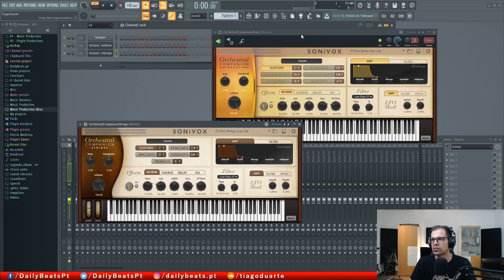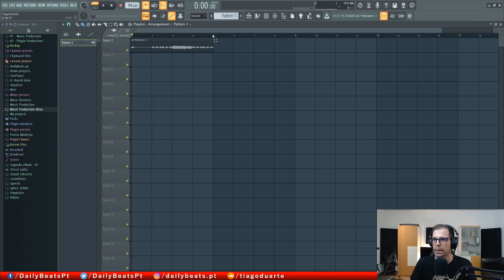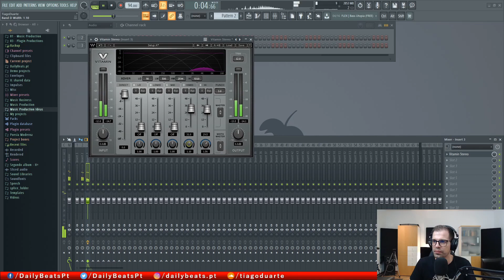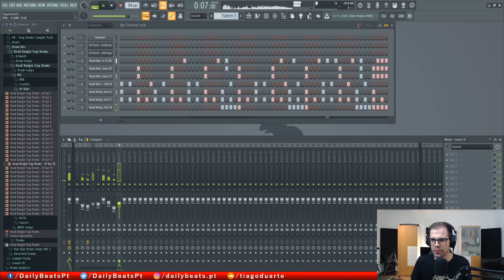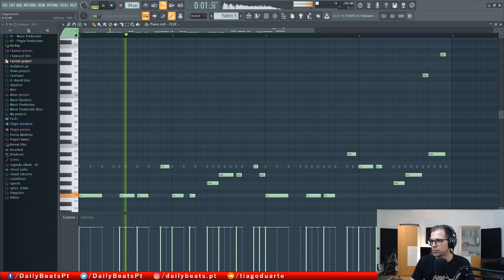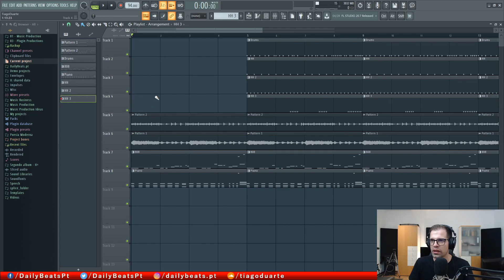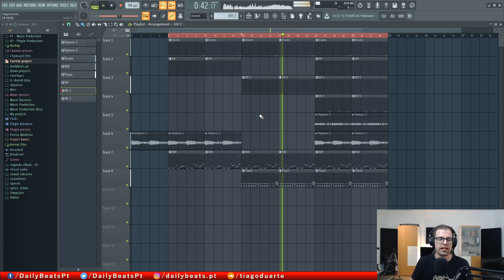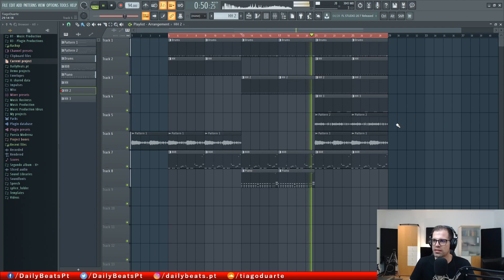Beat Gangsta Com Flow | Tutorial de FL Studio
Olá, neste video faço um Beat Gangsta com Flow. Para fazer um beat agressivo, uma técnica bastante eficaz é usar progressões em oitavas e quantas mais melhor :) Comecei com um instrumento de Brass, adicionei strings e drums. De seguida fiz um padrão de 808 e adicionei um piano para finalizar o beat.
Like ✔ Comenta ✔ Partilha ✔

Vê o vídeo completo na sessão Premium e Exclusive

👊 Subscreve ao canal e activa as notificações (🔔)!